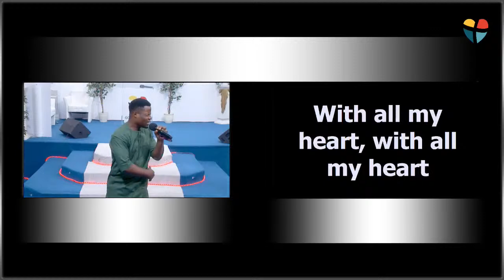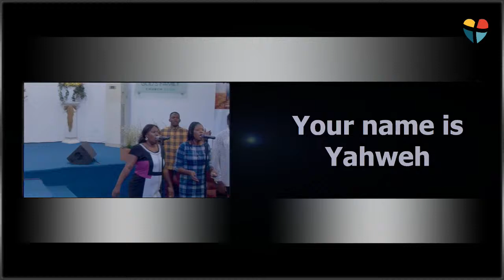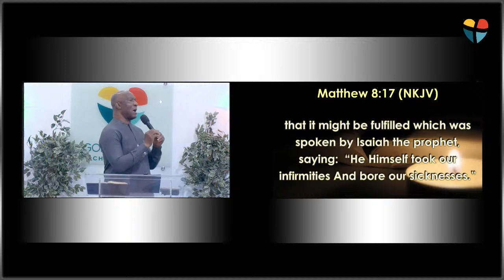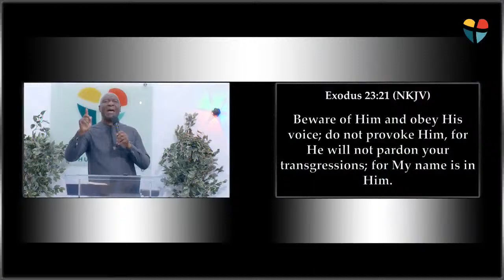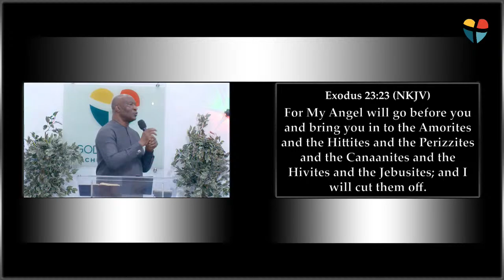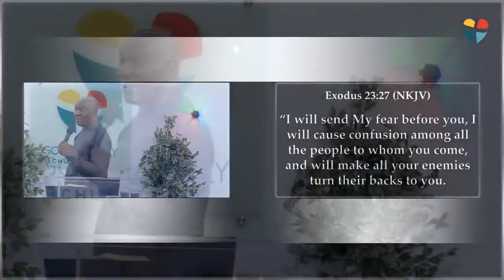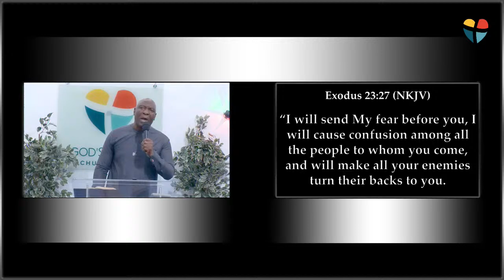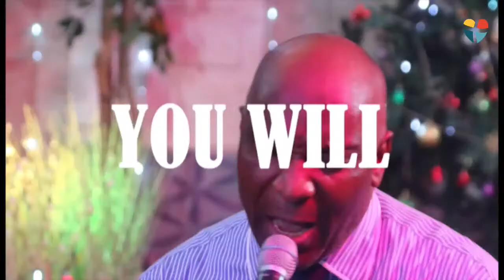To Obey And Be Blessed | 26TH JANUARY 2024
In this inspiring YouTube video, we delve into the concept of "Be Like Jesus." Join us as we explore the qualities and teachings of Jesus Christ that can guide us in our daily lives. Discover how embodying compassion, forgiveness, and love can positively impact our relationships and interactions with others. Through thought-provoking discussions and real-life examples, this video aims to inspire viewers to embrace the values and virtues exemplified by Jesus.